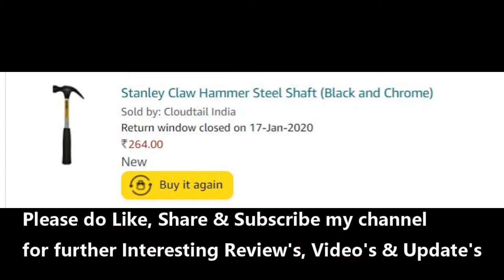Stanley Claw Hammer with steel shaft Review in Telugu | Review after 2 years Use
Hello Friends,
  Today, we are going to do the review of Stanley Hammer.
  This is a claw hammer with steel shaft.
  I am using this hammer for the past 2 years and it's holding quite good.
  I purchased this hammer for 264 rupees in Amazon on Jan 2020.
  The screenshot of the order details is posted to the end of this video.
  The quality of the hammer is good.
  The fit and finish of the hammer is quite good.
  The hammer comes with rubber grip which is useful in holding the hammer.
  The rubber grip is of correct width and the hammer fits well in the hand.
  The head weight is 8 ounce which is nothing but 225 grams.
  The total weight of the hammer would be near to 500 grams.
  I used this hammer a lot in the past 2 yrs and observed no issues with the hammer.
  If you are looking for a good quality hammer for household usage, you can go ahead and purchase this hammer.
  The length of the hammer from end to end is around 10 inches which is 26 cms.
  As you can see, the hammer looks quite good and the quality of the hammer is very good.